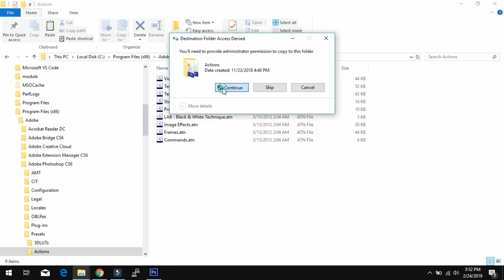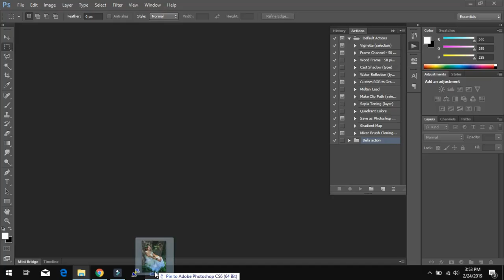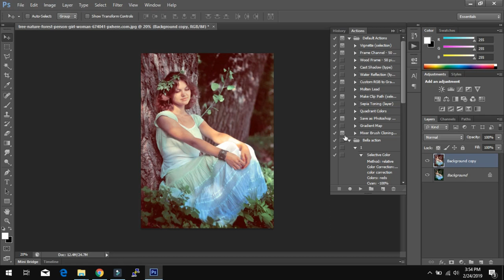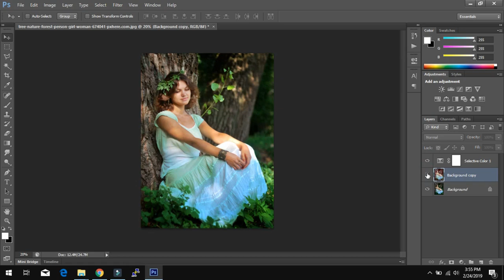Photoshop #7 : FREE Preset |Bella Color Grading Effect in Photoshop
Hello
Download Action Photoshop in :